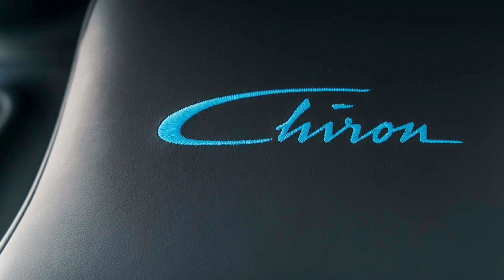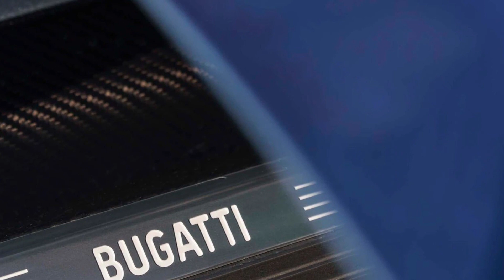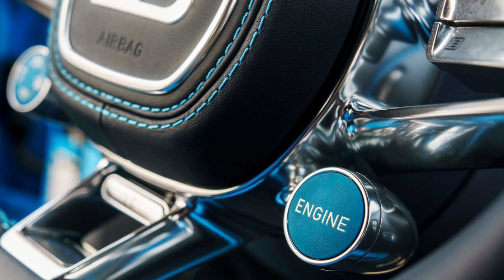Bugatti Chiron 2018 First Drive Review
For whom 261 mph is just the starting point